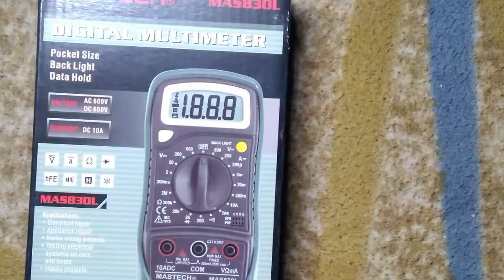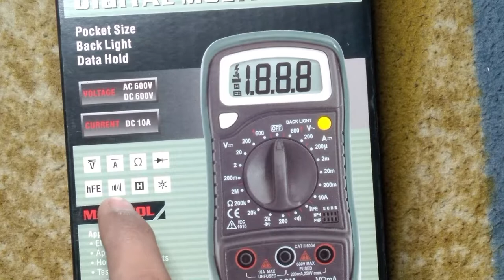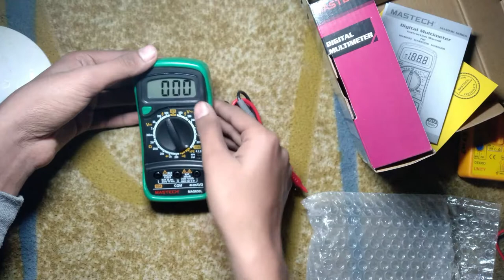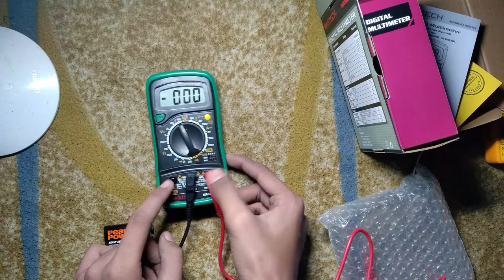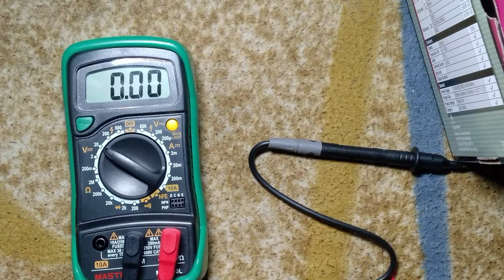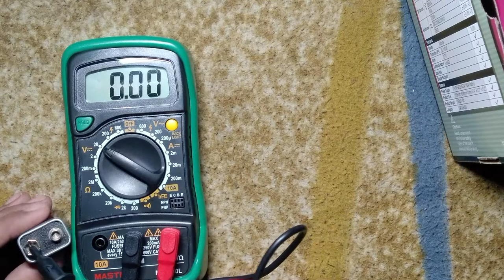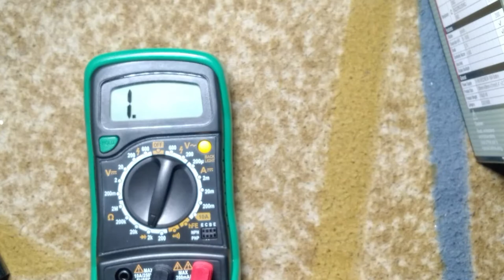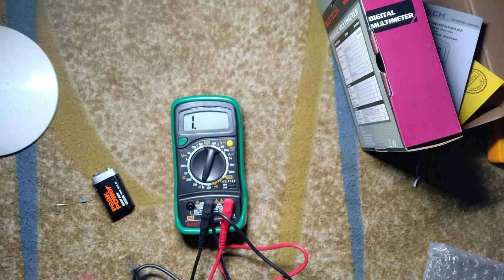🔥🔌|| Mastech 830l || Best Multimeter || Unboxing & Review || Hardik Sethi 2002 😊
Cheap Multimeter (₹130 at local shop): -

Tripod under ₹299